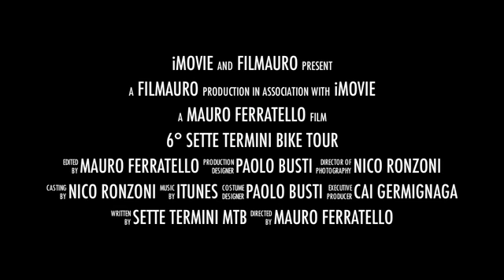Bedeloni Freeriders - Home - Sette Termini MTB